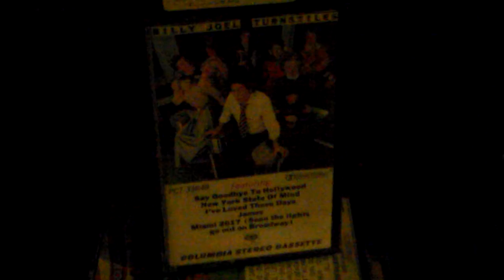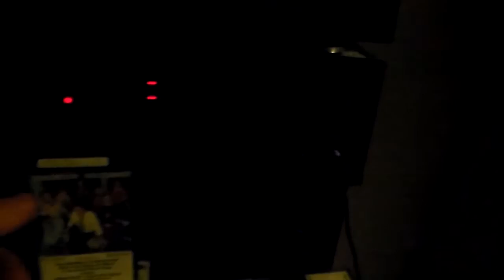Billy Joel Cassette Fail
Featuring the best ruined saxophone solo ever...
Song: "Say Goodbye To Hollywood"
Year: 1976
Album: Turnstiles